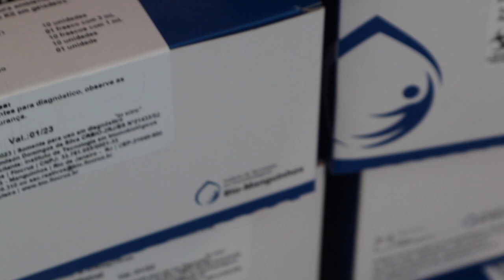Enfermeira Roberta Correia - Espaço Saúde e Sexualidade da Gestos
O Espaço Saúde e Sexualidade, é um serviço da Gestos que, desde 2015, oferece orientação e testagem para jovens e adolescentes, de forma gratuita, confidencial e livre de estigma e preconceitos.